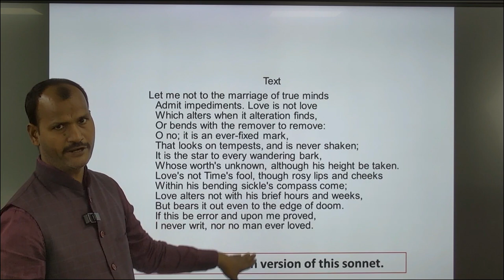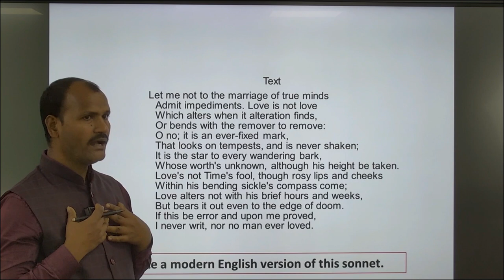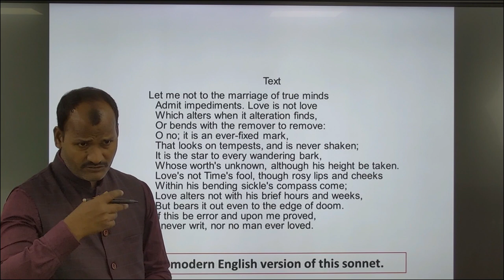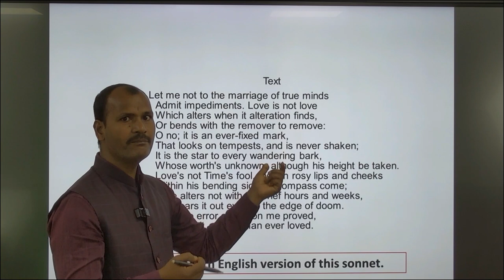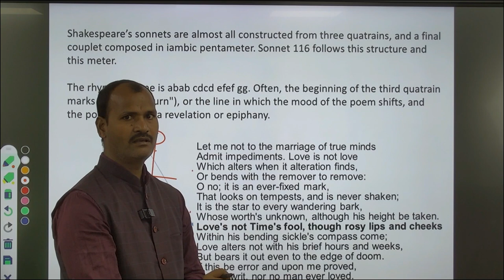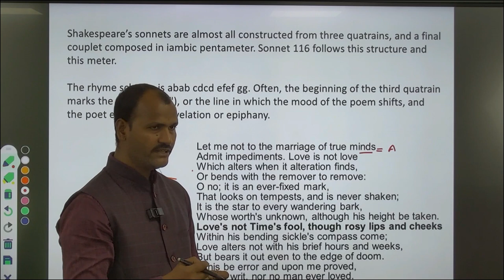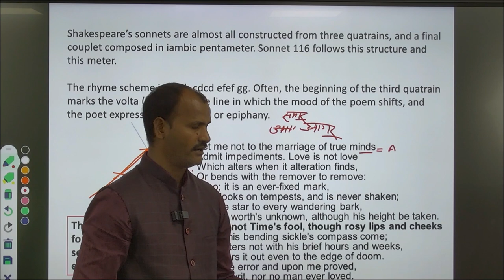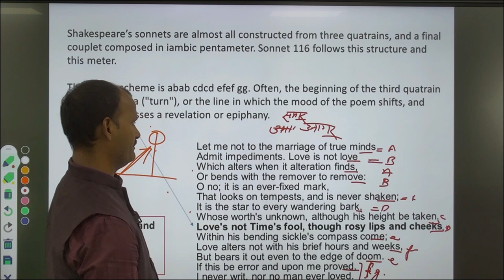COURSE CODEMAEN101(N)UNIT 7: SHAKESPEARE’“SONNET NO. 116”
COURSE CODEMAEN101(N)
                            UNIT 7: SHAKESPEARE’“SONNET NO. 116”
                                                                                         Presented by
                                       Dr. Mukesh Kumar Maurya
                                            Assistant Professor

                                                    UPRTOU